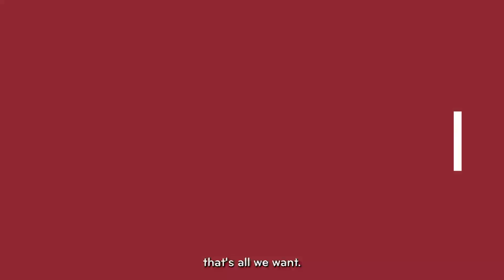Day in the life of a professional electrical engineer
Welcome to an exhilarating journey with Colin Mackay, the electrical engineer whose story began as a linesman 23 years ago. Based in the breathtaking landscapes of the Isle of Lewis/Harris, Colin is a beacon of expertise, working for SSEN Transmission.

Surrounded by the stunning natural beauty of this locale, Colin leads his dedicated team on a mission to elevate a distribution transformer on an overhead line.

Colin's incredible journey teaches us that engineering is not just about wires and circuits; it's about shaping a brighter future for everyone. Join us as we embark on this adventure, illuminating every step of the way. ⚡🌄

00:00 - 00:16  - Scenery Introduction
00:16 - 00:31  - Work being carried out
00:32 - 00:48   - Who is Colin?
00:48 - 01:01  - Do you work as a team?
01:01 - 01:33   - Concession of smaller parts of the network
01:33 - 01:40 - Work permit
01:40 - 01:50   - The importance of teamwork
01:50 - 2:08  - Colin's journey as a linesman
2:09 - 2:36 - How do you find this industry?
2:36 - 2:45  - Major Complications
2:45 - 3:14 What is important?